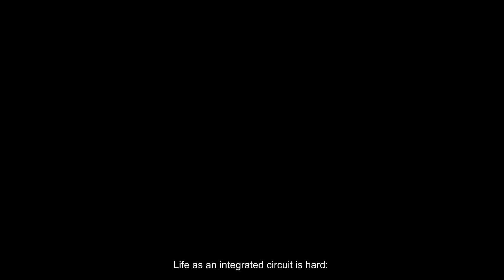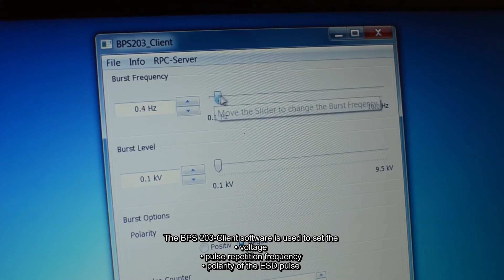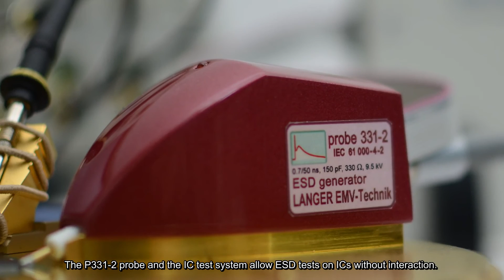IC-Testsystem of Langer EMV-Technik GmbH for EMC-Parameters of ICs ESD Generator P331-2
Life as an IC is hard

electric and magnetic interference fields jeopardise its function
EMC test for each IC!
For example – immunity
What´s the best ESD test for IC?
Normally an ESD-Generator is used
But every ESD generator also emits unwanted electric and magnetic fields.

These interference fields change whenever the generator is rotated or inclined.

more interference on the IC
a common ESD – test is not suitable
The P331-2 ESD generator from Langer EMV-Technik is free from unwanted electric and magnetic interference fields.

ESD-test with P331-2 is pinpoint accuracy
ESD-test with P331-2 is reproduced exactly.
Test equipment is – “test board” of Langer EMV-Technik
“test board”is suited for each IC
One more test equipment is the ground plane supplies a uniform reference potential
The connection board is integrated in the ground plane.
interfaces for current and complex signals to the IC
interfaces for current and complex signals from the IC
three LEDs for direct IC monitoring
To P331-2 belongs burst power station (BPS).
BPS for voltage and control signals
BPS 203-Client software
to set the
• voltage
• pulse repetition frequency
• polarity of the ESD pulse
The pulse of the P331-2 ESD generator can be injected in the IC
• via a series resistor
• via a coupling network
• directly via the IC pin
monitoring the IC- signals by oscilloscope
A disturbance pulse is now applied to the IC possible is up to max 9.5 kV
Let's gradually increase the voltage of the ESD pulse.
the IC fails at a voltage of 1.5 kV.
P331-2 probe - ESD tests on ICs
Langer EMV-Technik offers a range of other test systems for extensive EMC tests on ICs.

Das Leben als integrierter Schaltkreis ist hart: elektrische und magnetische Störfelder von benachbarten Bauteilen und von anderen Geräten gefährden seine Funktion.
Daher muss jeder Schaltkreis einem EMV-Test standhalten, bevor er in die Praxis darf.
Besteht er den Test, ist alles gut.
Doch fällt er durch, dann beginnt eine mühsame Fehlersuche.
Zur Fehlersuche wird heute der Störimpuls eines ESD-Generators benutzt.
Jeder ESD-Generator sendet aber auch ungewollte elektrische und magnetische Störfelder aus.

Die Störfelder ändern sich, wenn die Pistole gedreht oder geneigt wird.

Diese Felder stören den IC zusätzlich.
Ein ESD-Test mit einem herkömmlichen ESD-Generator ist nicht reproduzierbar und für die genaue Fehlersuche ungeeignet.
Der ESD-Generator „P331-2“ der Langer EMV-Technik ist frei von ungewollten elektrischen und magnetischen Störfeldern.

ESD-Tests mit der P331-2 sind punktgenau und eindeutig reproduzierbar.

Die P331-2 ist so klein und geschirmt, dass jeder einzelne IC-Pin sicher getestet werden kann.
Den Test-IC setzen wir auf das TestBoard.
Mit einer Fläche von 10x10cm bietet der Ground Adapter genügend Platz für jeden IC.
Die GroundPlane stellt ein einheitliches Bezugspotential für den „Generator P331-2“ und den Test-IC her.
In die Groundplane ist das ConnectionBoard integriert.
Hier stehen Schnittstellen zur Verfügung, um den Test-IC mit Strom und komplexen Signalen zu versorgen.
Außerdem können Testergebnisse des ICs ausgelesen werden.
Zur direkten IC-Überwachung befinden sich auf dem Connection-Board drei LEDs.
Zum Testaufbau gehört die Burst Power Station.
Sie versorgt den „Generator P331-2“ mit Spannung und Steuersignalen.
Mit der Software „BPS 203-Client“ stellt man

• die Spannung
• die Impulswiederholfrequenz
• die Polarität des ESD-Impulses
ein.
Der Impuls des ESD-Generators P331-2 kann in den IC.
• über einen Vorwiderstand eingespeist werden

• über ein Koppelnetzwerk
Oder, wie in unserem Beispiel direkt über den IC-Pin
Mit dem Oszilloskoptastkopf wird ein Signal des ICs überwacht.

Nun wird der IC mit einem Störimpuls beaufschlagt.
Wir erhöhen hier schrittweise die Spannung des ESD-Impulses
Wir sehen, dass der IC bei einer Spannung von 1,5kV ausfällt.
Mit der Probe P331-2 und dem IC-Testsystem lassen ich ESD-Tests an ICs rückwirkungsfrei durchführen.
Die Langer EMV-Technik bietet weitere Testsysteme für umfassende EMV-Tests an IC´s an.